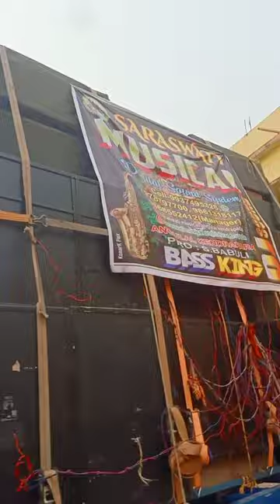❤️❤️POGARAM ❤️ IN ❤️ TALACHERI ❤️❤️